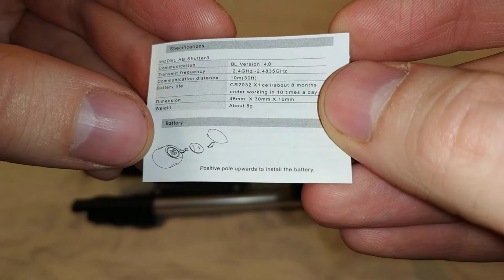Штатив для мобильного телефона, держатель для камеры, трипод - Распаковка, обзор (с алиэкспресс)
Давненько я его добавил в корзину на алиэкспрессе, и вот только сейчас наконец-то купил :)
Хороший штатив оказался.
Первое впечатление когда его берёшь в руки - это то что он слишком большой и громоздкий. Но потом, ты понимаешь что он крутой :)
В нём можно отрегулировать - всё. Всё крутиться, вериться, выдвигается. Ещё круто что там есть уровень :) Не знаю насколько он точный, но то что он есть - это гениально.
В комплекте с ним ещё есть блютуз пульт и держатель для телефона.